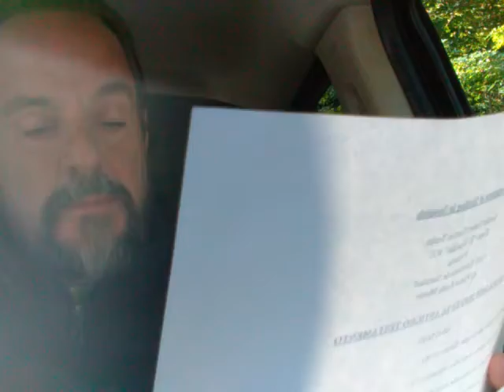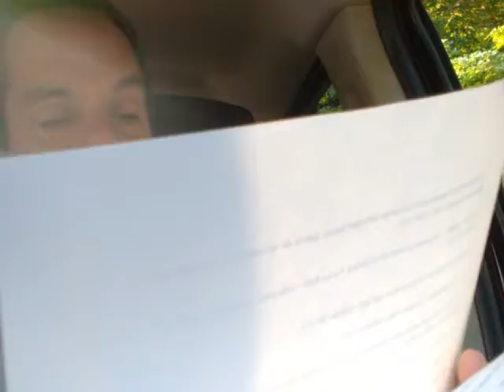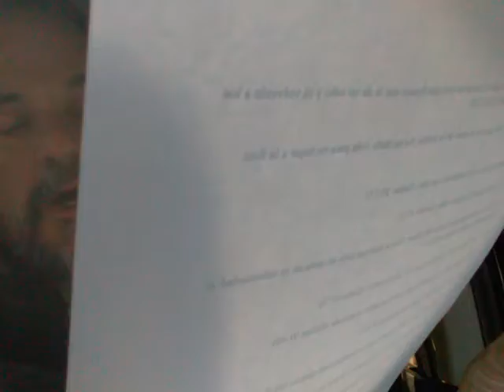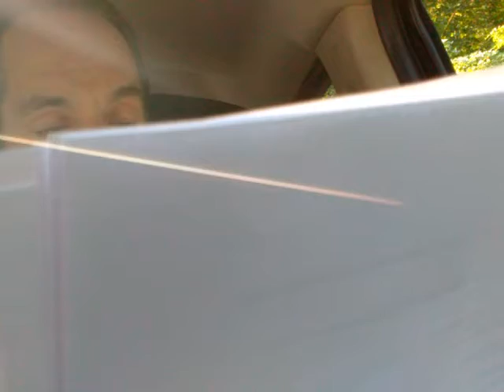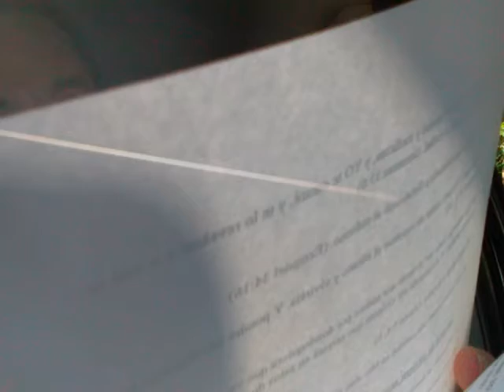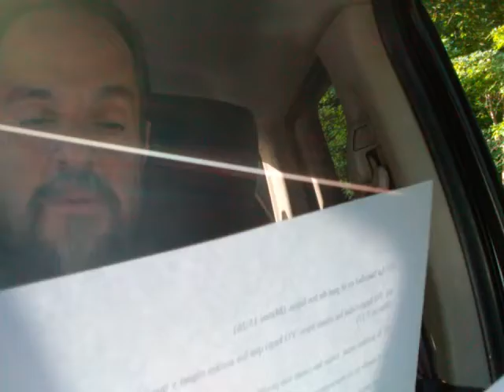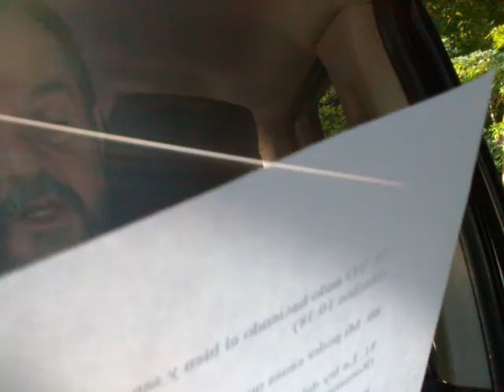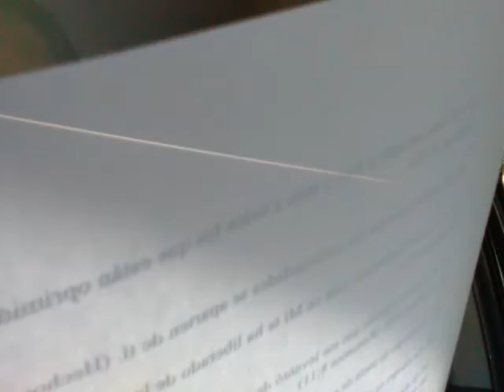Las 101 Escrituras de Sanidad (HEALING Scriptures- My PRACTICE Speaking Spanish Version 6/29/22)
Of course, you will give me GRACE for the pronunciation of Keith Moore's 101 Healing Scriptures, in SPANISH. This is great practice for me, and, hopefully you will upload a video, and send me the link, advising me how to improve my Spanish reading, pronunciation, and presentation! With your help perhaps, and God's will, we can get this uploaded with BETTER pronunciation! In the meantime, and to get you started on uploading YOUR OWN Spanish pronunciation Healing Scriptures YouTube video ... here is a Native Spanish Speaking Version! Las 101 Escrituras de Sanidad (101 Healing Scriptures) ... I don't know where the link to the PDF is at this time.